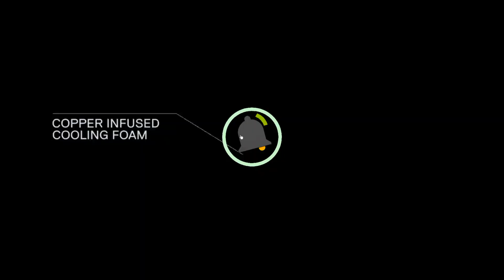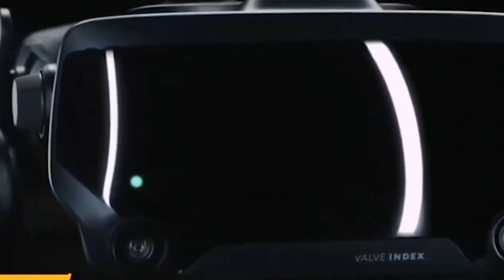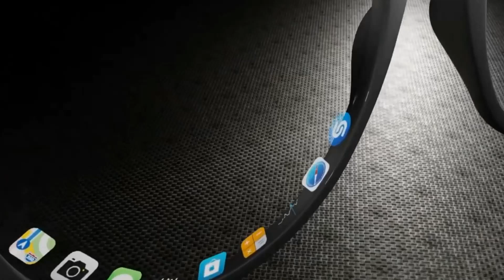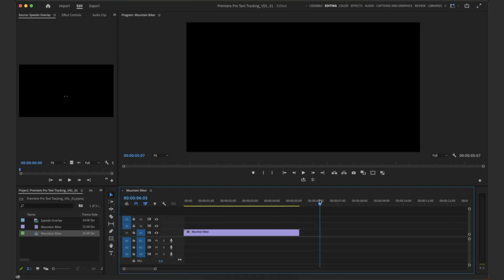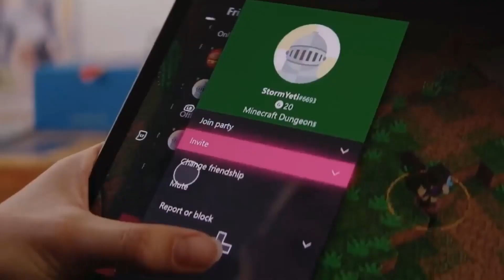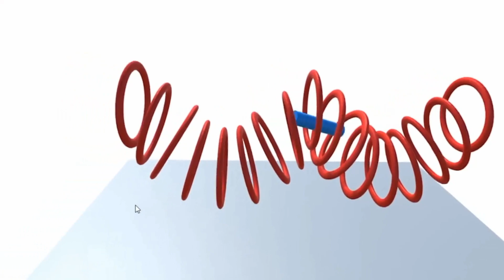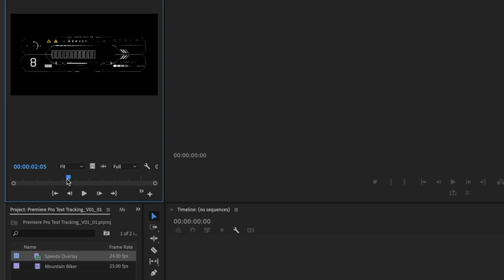Top 10 must have gaming gadgets van 2023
✨Welcome To My Anas Technology Channel!

#️⃣ General Gaming Tags: 🎮

#️⃣Specific Game Titles:🎮

#️⃣Gaming Genres and Styles:🎮

#️⃣Gaming Related Terms:🎮

#️⃣SEO and YouTube Optimization:🎮

#️⃣Trends and Viral Hashtags:🎮